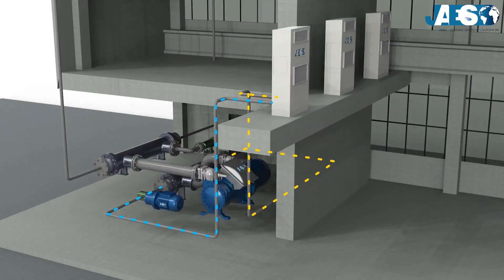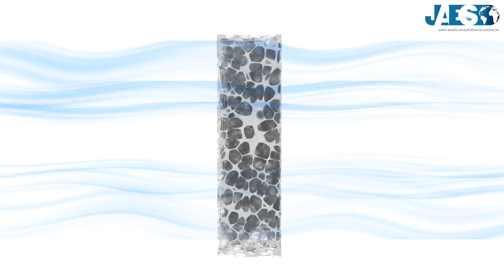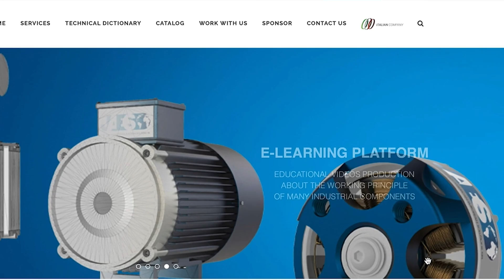What are FILTERS? How do they work? HEPA filter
Filtration is a physical process that separates solid material from a fluid that can be liquid or gaseous. This phenomenon occurs thanks to a filter medium hat has a complex structure through which only the fluid can pass.

It is a very simple operation, but of fundamental importance in many areas.
In nature, drinkable water is obtained by its extraction from very deep aquifers, because it has been purified by filtering naturally through hundreds of meters of soil.

With over 10 years of experience in industrial supplies, Jaes’s offers every type of filter from the leading manufacturers.

In the industrial field, the advantages of using filtration systems are numerous:
In fact, filtration systems, if used at the beginning of any installation, can exploit natural fluids (such as water or air) by taking them directly from their most direct sources and filtering them from impurities (such as sand or particulate matter).
Filters can also recycle production water by cleaning it and putting it back into circulation to avoid any waste. For example in the metallurgical industry, lubricants, coolants and liquids used in machine tools are filtered from processing waste to be reused several times.
This also makes firms to save on maintenance costs, because each component after being filtered undergoes less wear of the parts, thus extending the life of the systems by safeguarding the components, avoiding or postponing the downtime for cleaning, and also improving the efficiency.

There are several types of filters suitable for every situation, let's see how filtering occurs in a common air filter:

For air filtering, HEPA filters (High Efficiency Particulate Air filters) are often used. This is a peculiar high efficiency filtration system that can block 99.995% of solid particles called “particulate” (which can for example be harmful for health if coming from an aeration plant, or adversely affect the quality of the final product in a natural gas treatment plant).
The filter is composed of an aluminium or plastic structure that holds together multiple layers of microfiber filter sheets, these microfibers are randomly distributed in all directions creating a narrow winding path through which the air flow passes, causing 3 types of filtering.

The first type of filtering is called Impaction; the larger particles are unable to avoid the microfibers and remain attached to them;

The second filtering phase is called Interception and blocks the medium-sized particles; they follow the winding directions of the air flow entering the microfiber weave, until (due to their weight greater than the air), they are no longer able to perform its twisted path, bumping into some fibres to which they will remain attached.

The third and last type is by Diffusion, which sets to capture particles smaller even than 0.3 μm in a HEPA filter.
The particulate matter of this size is so small that it is affected by collisions with gas molecules, which is why it does not move in the directions of the flow, but follows a Brownian motion, that is, a random movement that inevitably leads it to collide with a microfiber.

The complete efficiency of the filter is given by these three types of filtering, which is greater when the particles are either very large or very small.
For this reason, when a filter is tested, medium-sized particles are used.

If you think this video was useful to you, please let us know by leaving a like and a comment.